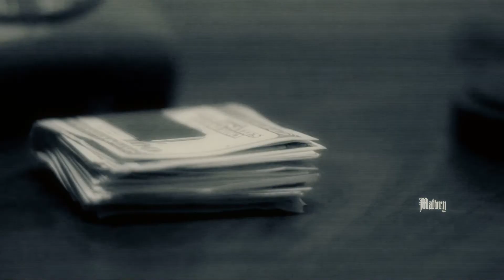The Black Heart Procession – A Cry For Love.